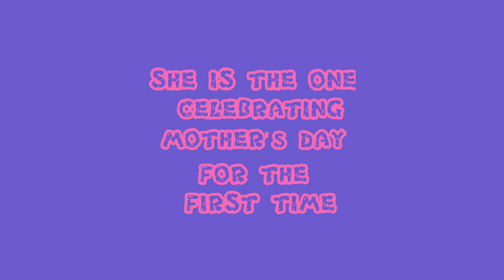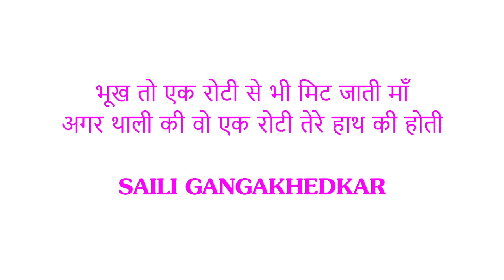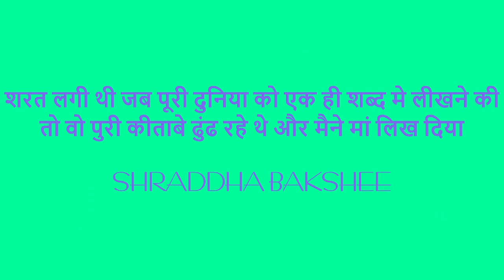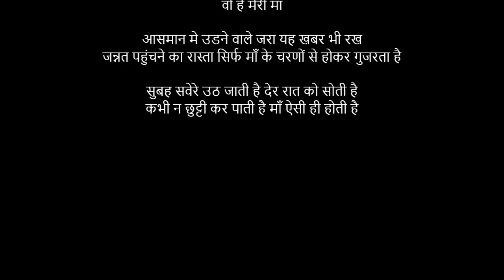mothers day special.. happy mother's day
dedicated to all the mothers